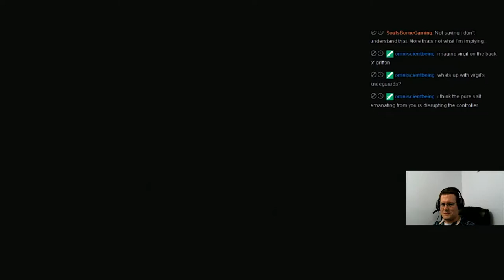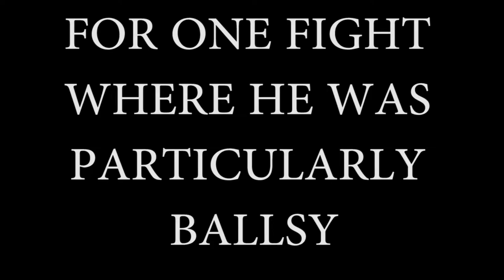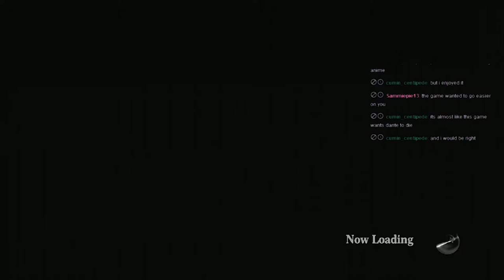Devil May Cry HD DMD - Nelo Angelo Salt/RAGE/Death Montage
Ending Music: Final Results - Chaos Legion OST